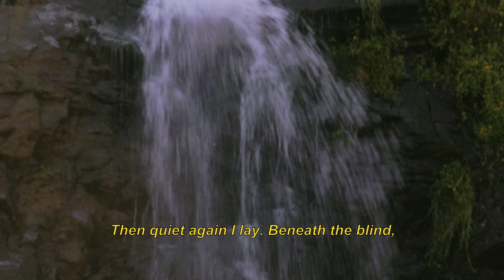Idyll Macabre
A short film by Josie Sullivan, inspired by Mary Stella Edward's poem "Idyll Macabre" (1920) from her collection Time and Chance (1926). The poem is read by Chloe Walker.